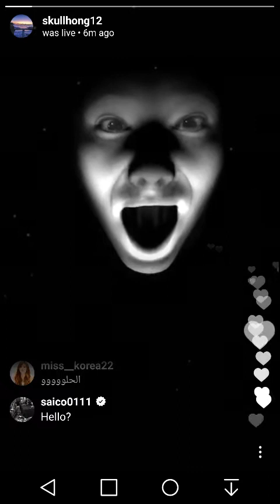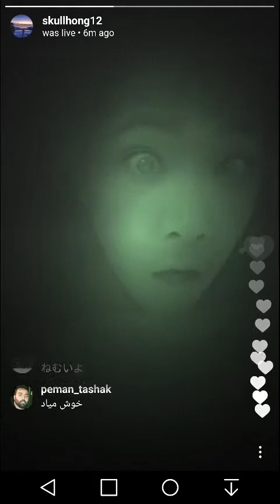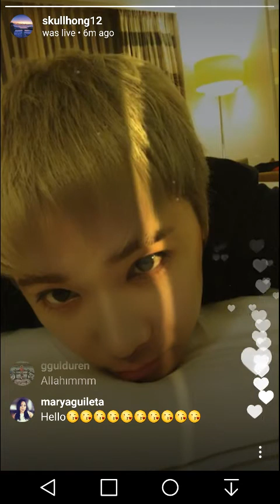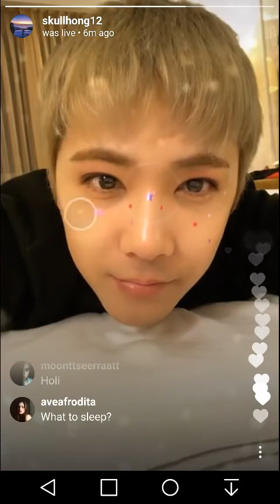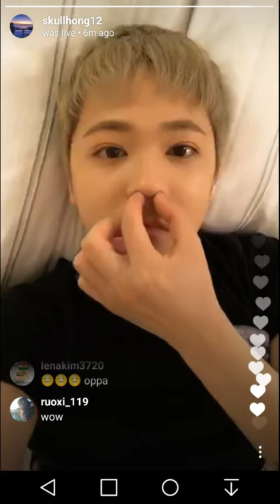FTISLAND Lee Hongki Instagram Live 171021 (Replay)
Skullhong12